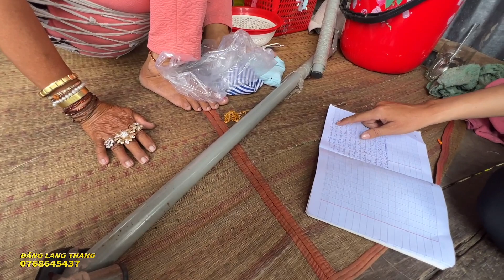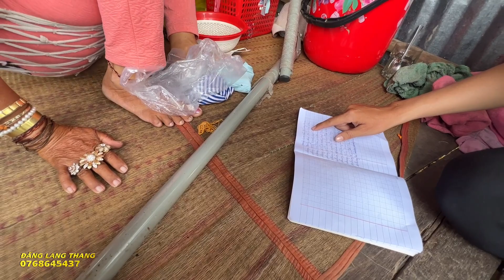Người Phụ Nữ Mắc Bệnh Kỳ Lạ”Hoá Mọi Thứ”Thành Vàng, Khiến Ai Cũng Hoang Mang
👉 👉 Quý Khán Thính Giả Có Những Câu Chuyện Tâm Linh Huyền Bí, Những Câu Chuyện Ma Muốn Kể, Hoàn Cảnh Khó Khăn, Câu Chuyện lạ, Con Người Có Khả Năng Đặc Biệt xin liên hệ👉 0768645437
🍀 Cảm ơn tất cả quý cô chú đã xem kênh của ĐĂNG LANG THANG.
   🚩+ Địa chỉ: TPHCM
🍀 THEO DÕI ĐĂNG🍀
        TRONG CÔNG VIỆC NHẤT ĐỊNH KHÔNG TRÁNH KHỎI SAI SÓT MONG CẢ NHÀ RỘNG LƯỢNG BỎ QUA.
@XIN CHÂN THÀNH CẢM ƠN CẢ NHÀ ĐÃ XEM VIDIEO@
© Bản quyền thuộc về ĐĂNG LANG THANG